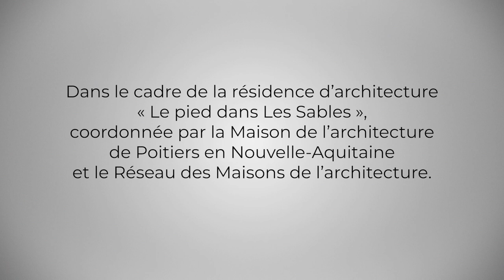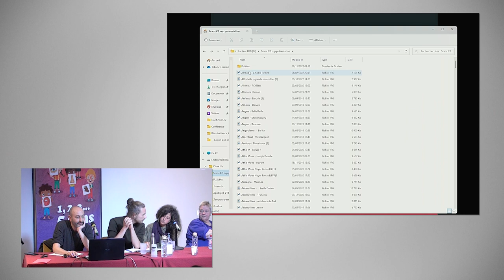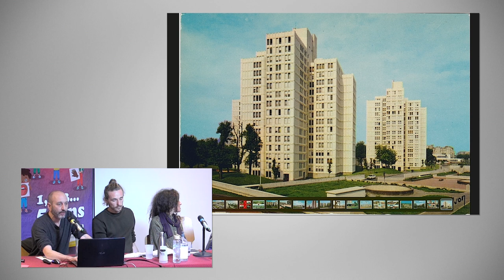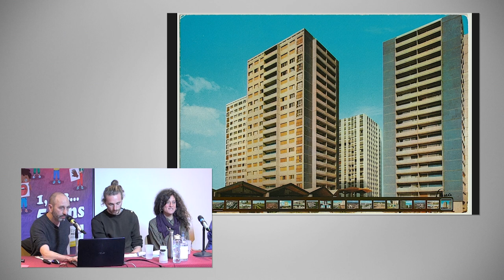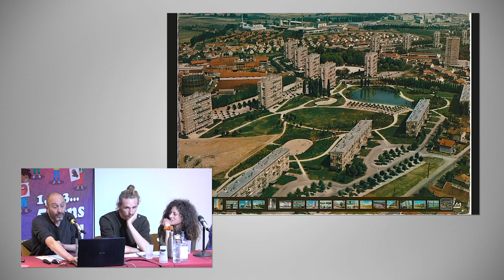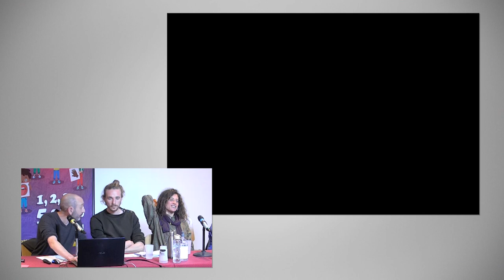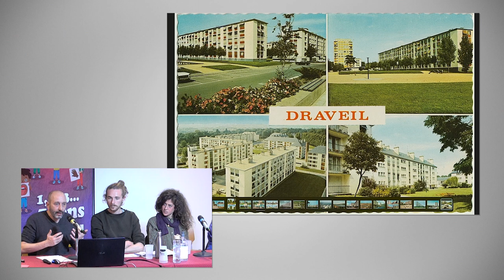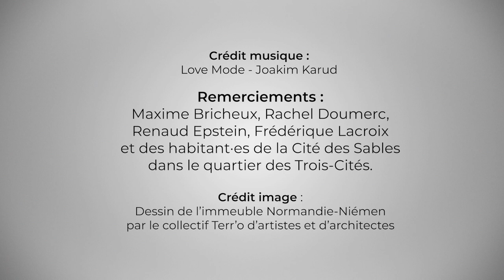Habiter son quartier - Table ronde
Table ronde avec les architectes Maxime Bricheux, Rachel Doumerc et Clémentine Ribal, du groupe de réflexion et d’actions TERR’O ; Renaud Epstein, professeur de sociologie à Sciences po – Saint-Germain-en-Laye et des habitant·es de la Cité des Sables dans le quartier des Trois-Cités.

Dans le cadre de la résidence d’architecture « Le pied dans Les Sables », coordonnée par la Maison de l’architecture de Poitiers en Nouvelle-Aquitaine et le Réseau des Maisons de l’architecture.